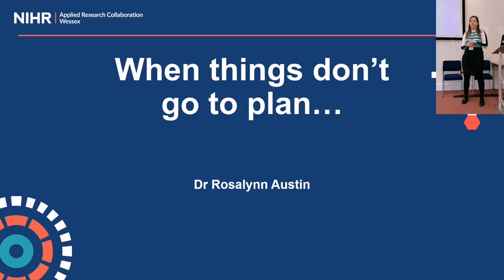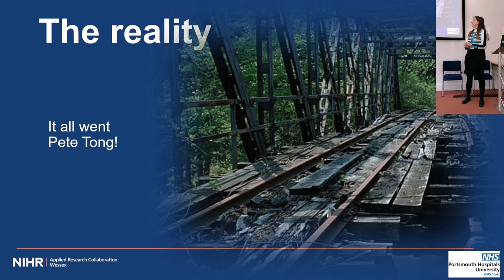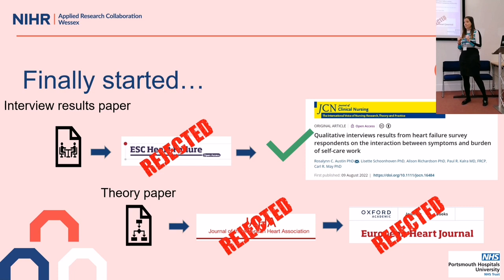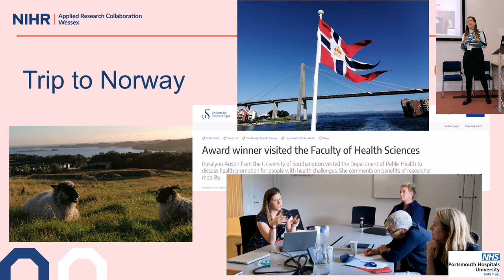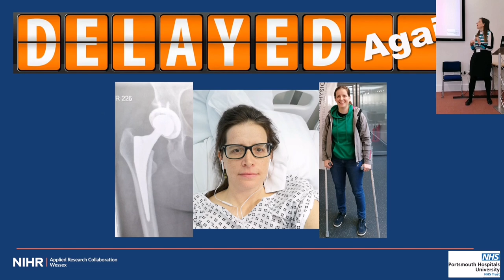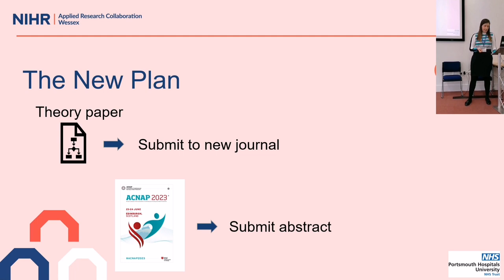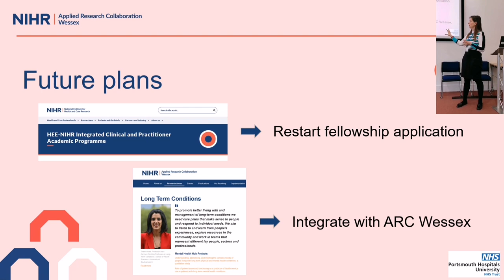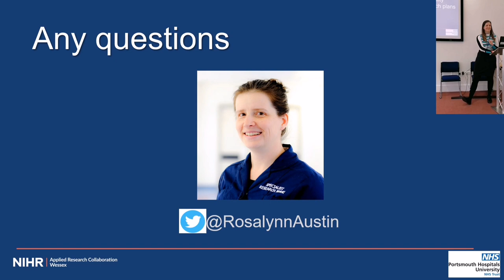Researcher Enhancement Journey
Last year I received a "Researcher Enhancement Award" which is designed to support early career researchers in moving forward in their research careers, from the NIHR ARC Wessex.

I had a grand and glorious plans -- very few of which worked out. This is all part of any research journey, or at least my research journey.

Declarations:
Uploaded with permission from NIHR ARC Wessex